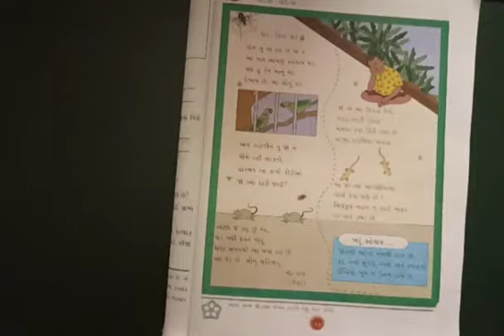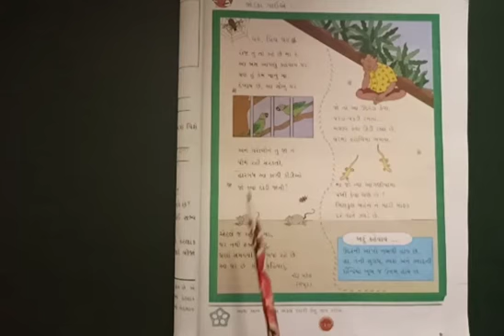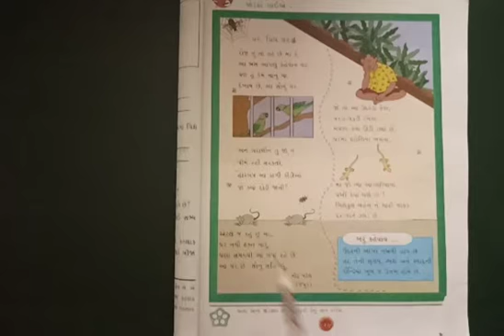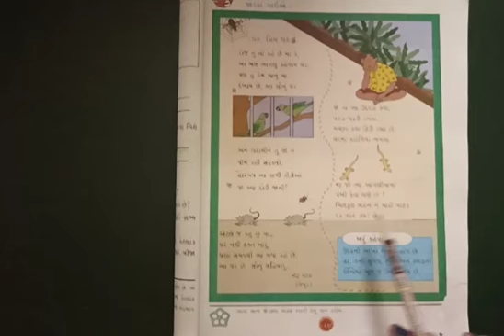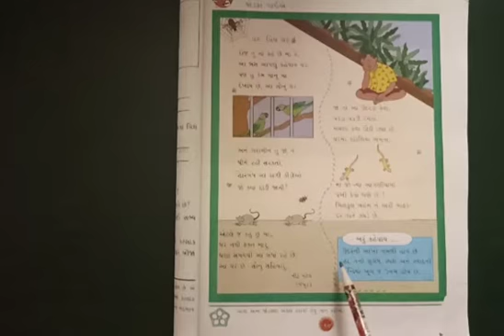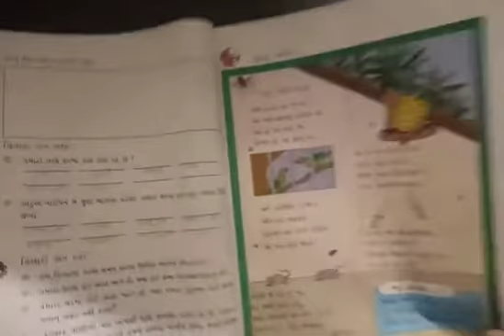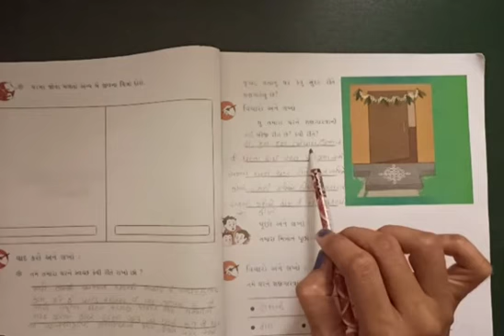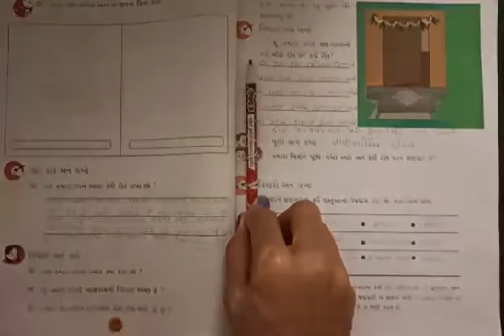STD-3 EVS CH-3 VIDEO-4